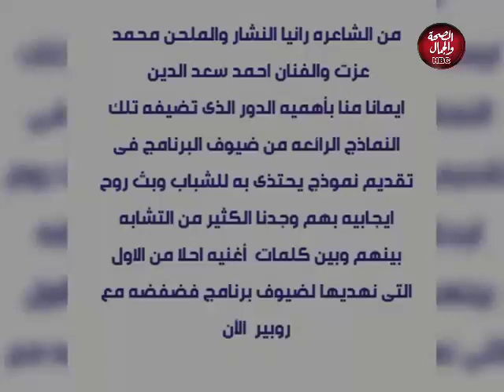الفرعون العنيد " جهاد زكريا" فى برنامج I فضفضة مع روبير 2020